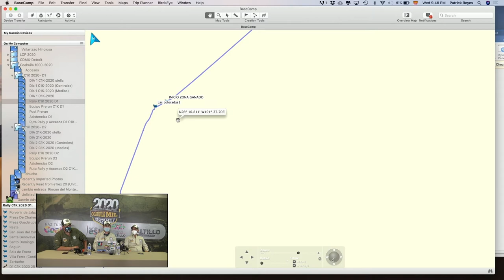Junta de Pilotos Coahuila 1000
Como parte de las medidas de seguridad y apoyando a la sana distancia, el Comité organizador del Coahuila 1000 presenta su junta de pilotos virtual para dar la información relevante a los participantes del Rally en su edición 2020